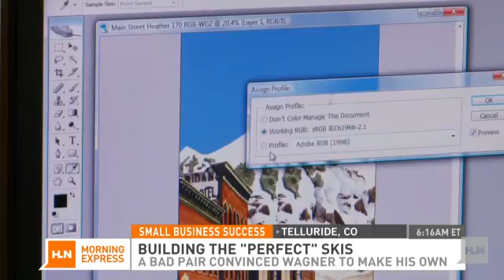Can a math equation create the 'perfect' ski?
You don't often think of math and snow skiing as going together. But engineer Pete Wagner is using algorithms to create custom-fit snow skis in his factory outside Telluride, Colorado. "Once [our algorithm] figures out what your perfect ski's going to be mathematically, then it actually creates a recipe for all our shop equipment here," he says.Computer-controlled milling machines design the parts that are assembled by hand -- combining 21st century technology with skilled craftsmanship.